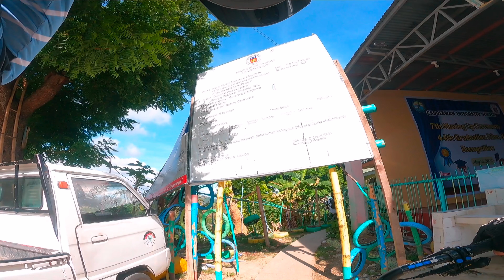overshoot ride, Steep, loose and fast with Cebu BikErvin in Cadulawan trail.